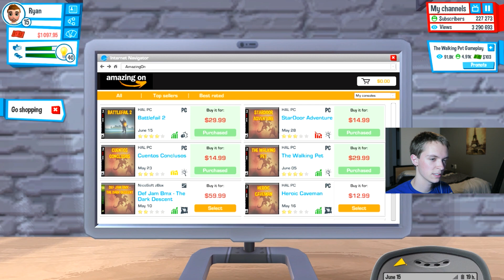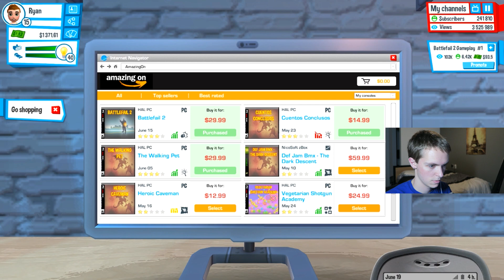LOOK MA I'M STUDYING!!! YouTubers Life #7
Check out Rhino's sponsors below! Great products for even greater prices!

If you have 1k+ subscribers, then sign up there! It's free!